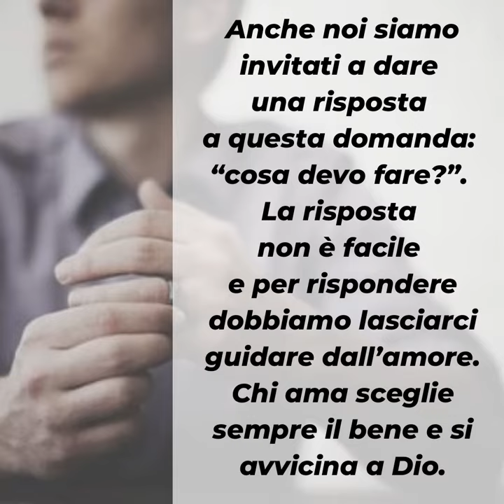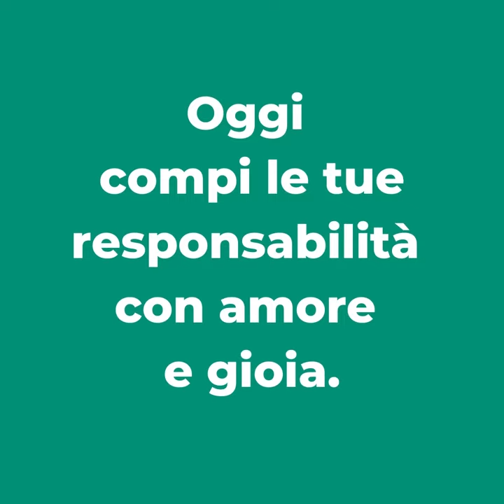Parole di Avvento 2021 - 12 dicembre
📖 Lc 3,10-18
E noi che cosa dobbiamo fare?

L’esempio di Giovanni ha cambiato il modo di guadare il mondo e coloro che venivano da lui battezzati chiedevano luce sui passi da fare per nel cammino di conversione.
Giovanni consigliava di iniziare dalle piccole cose del quotidiano perché per essere fedele nel molto devi essere fedele nel poco.

Anche noi siamo invitati a dare una risposta a questa domanda: “cosa devo fare?”. La risposta non è facile e per rispondere dobbiamo lasciarci guidare dall’amore. Chi ama sceglie sempre il bene e si avvicina a Dio.

▪ 𝐐𝐮𝐚𝐥 𝐞' 𝐥𝐚 𝐭𝐮𝐚 𝐫𝐢𝐬𝐩𝐨𝐬𝐭𝐚 𝐩𝐞𝐫𝐬𝐨𝐧𝐚𝐥𝐞 𝐚𝐥𝐥𝐚 𝐝𝐨𝐦𝐚𝐧𝐝𝐚 “𝐜𝐨𝐬𝐚 𝐝𝐞𝐯𝐨 𝐟𝐚𝐫𝐞”?
▪ 𝑶𝒈𝒈𝒊 𝒄𝒐𝒎𝒑𝒊 𝒍𝒆 𝒕𝒖𝒆 𝒓𝒆𝒔𝒑𝒐𝒏𝒔𝒂𝒃𝒊𝒍𝒊𝒕𝒂' 𝒄𝒐𝒏 𝒂𝒎𝒐𝒓𝒆 𝒆 𝒈𝒊𝒐𝒊𝒂.